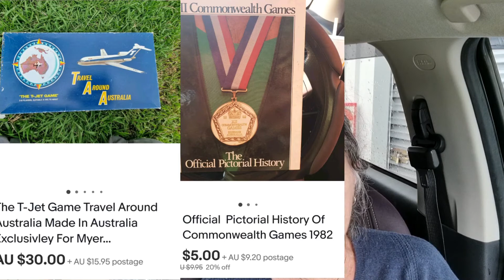Never Will I ever again plus What Sold & What's News Wednesday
Another week reselling today something I wore today ..wore out
The story inside

I'm a grandkid raising bus living opshopping addicted treasure hunting reseller/collector/ memory keeper .

My eBay store See something you want ? Jump onto my

 FB group link below and get it cheaper just message me.

I wrote an ebook...for beginner resellers to know what to look

You can buy me a juice if you like coz I don't do coffee :)